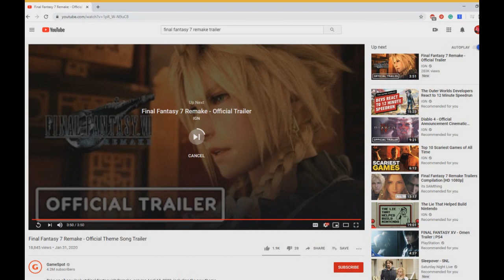Final Fantasy 7 VII Remake trailer Cloud up Shinra HQ